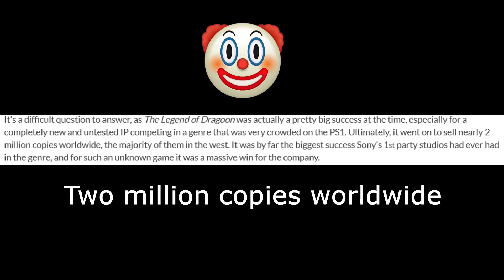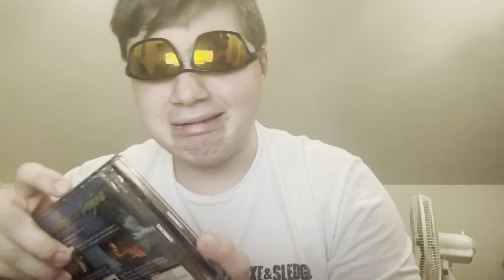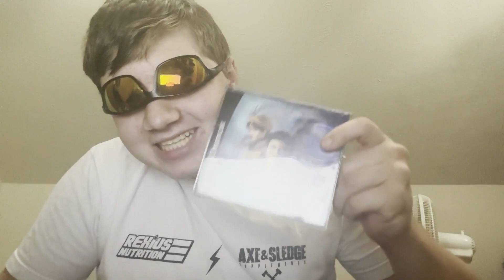Not For Kids! | STICKERS ON OLD GAMES | Rex's Random Rants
Just me ranting about stickers on classic games and how some leave annoying residue.

Songs used
Help Wanted! from Yakuza 0
Machine from Super Mario Land 2: 6 Golden Coins
Dreaming from Ys Origin
DK Island Swing from Donkey Kong Country
Lineland Road from Super Paper Mario by SiIvaGunner